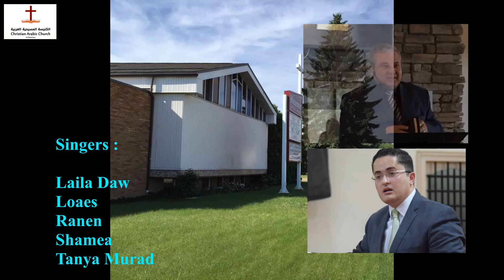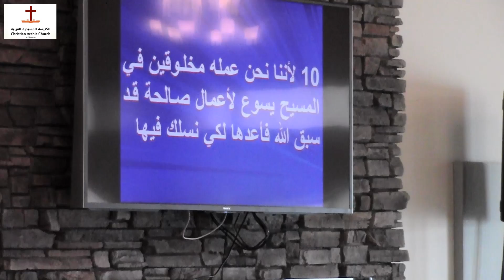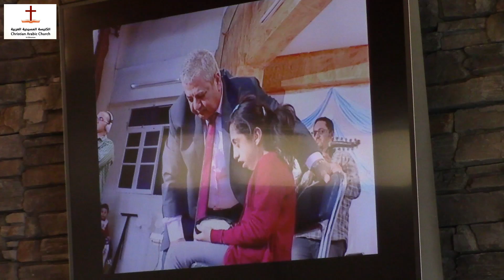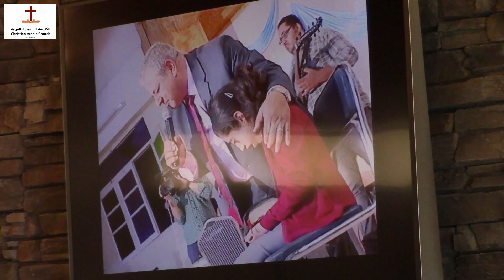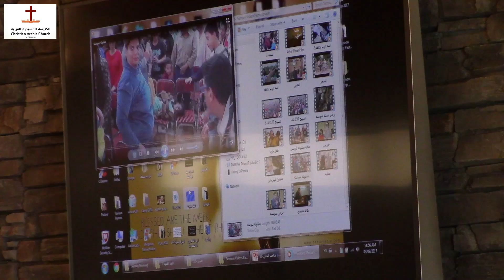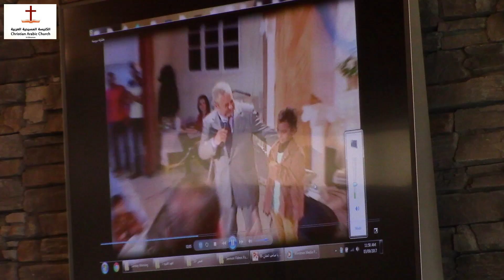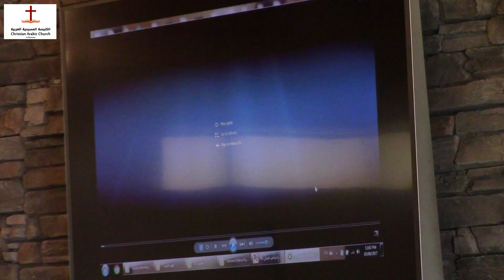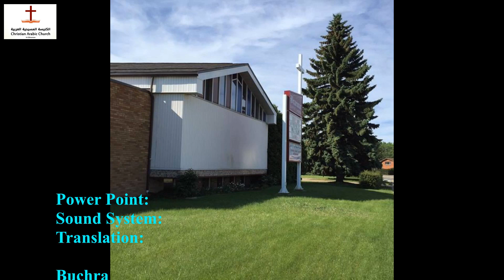المؤتمر السنوي الرابع - يسوع حي في - القس/ جوزيف وليم - الأجتماع الرابع (4/6)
Sun. Sep. 03rd, 2017
مؤمن تحت سياده المسيح واهدافه
#20170903-A-CACE
Evet-Anees-Fawzy-(Ed.Georgy)